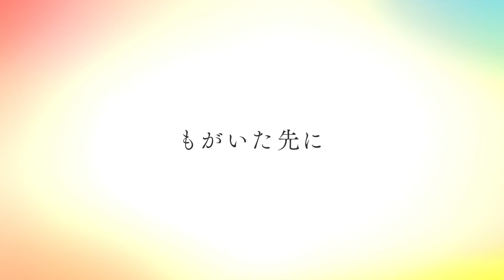Tsurune | JAMNIME FESTIVAL 2023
Tsurune_JAMNIME
Release Date: 03 February 2023
Genre: Animation
Rate: TBC 102 Mins

SYNOPSIS
Tsurune : Kazemai High School Archery Club ว่าด้วยเรื่องราวของ Narumiya Minato นักเรียนชั้นมัธยมปลายของโรงเรียน Kazemai ที่เคยเลิกเล่นธนูด้วยเหตุผลบางอย่างในช่วงมัธยมต้น วันหนึ่งเขาได้พบกับ Takigawa Masaki นักธนูปริศนาผู้มีพรสวรรค์โดยบังเอิญ หลังจากนั้นฝีมือของเขาเก็บงำไว้ก็ได้ไปเข้าตา Mr.Tommy ทำให้เขาได้ถูกชักชวนให้กลับมาเล่นกีฬายิงธนูอีกครั้งในช่วงมัธยมปลาย นอกจากเพื่อนเก่าที่จะได้ร่วมแข่งขันยิงธนูแล้ว เขายังได้พบเพื่อนใหม่ ๆ ที่ทำให้เขามีแรงบันดาลใจในการเล่นกีฬายิงธนูต่อไป

✨แฟนๆ อนิเมะ ห้ามพลาด!
เทศกาลแอนิเมชันสุดยิ่งใหญ่กลับมาแล้ว
🎬JAMNIME FESTIVAL 2023 ครั้งที่ 3
🗓ตั้งแต่วันที่ 3 - 5 ก.พ. 2566
✅บัตรราคา 250 บาท / ที่นั่ง
พิเศษ! ทุกที่นั่งแลกรับเข็มกลัดสุด Limited Edition
จากภาพยนตร์

🗓เปิดจำหน่ายบัตรวันที่ 17 ม.ค. 66
🛒ผ่านทาง
📱แอปพลิเคชัน SF Cinema
🎫ตู้จำหน่ายตั๋วอัตโนมัติสาขาที่เข้าฉาย
(โดยจะเปิดให้บริการพร้อมศูนย์การค้า)

📢จัดเต็มความสนุกถึง 4 สาขา
📍SF เอ็มบีเค เซ็นเตอร์
📍SF เซ็นทรัล ชลบุรี
📍SF เซ็นทรัล ขอนแก่น
📍SFX เมญ่า เชียงใหม่

✨พบกับภาพยนตร์เรื่องดังมากมาย
🎬Tsurune the movie: the first arrow film
🎬Re:cycle of Penguindrum Part 1 : Your Train
🎬Re:cycle of Penguindrum Part 2 : I LOVE YOU
🎬Kaitou Queen wa Circus ga Osuki Mirage Queen
🎬Uta no Prince Sama Maji Love Starish
🎬Idolish 7 Third Beat!
🎬Boku ga Aishita Subete no Kimi e - ถึงเธอทุกคนที่ผมรัก (To All of You That I Loved)
🎬Kimi wo Aishita Hitori no Boku e - ถึงผมคนหนึ่งที่รักเธอ (To the only one who loved you, me)

✨และภาพยนตร์ที่กลับมาฉายอีกครั้ง!
🎬Even if this love Disappears Tonight
🎬TOKYO REVENGERS โตเกียว รีเวนเจอร์ส
🎬Karakai Jouzu no Takagi-san The Movie แกล้งนัก รักนะรู้ยัง?
🎬Haken Anime วัยชนคนเมะ
🎬XXXHolic

🎉นอกจากนี้ยังมีกิจกรรมพิเศษภายในงานให้ร่วมสนุกอีกด้วย!
📆 3-5 ก.พ. 66
กิจกรรมแจกของรางวัลและของที่ระลึกพิเศษ

เปิดรับสมัครผู้เข้าร่วมแสดงบนเวที Free stage
สำหรับคนที่ชื่นชอบอนิเมะ

กิจกรรมประกวด Cosplay Contest
ร่วมชิงเงินรางวัลรวมกว่า 20,000 บาท

แล้วมาสนุกกันที่ SFcinema 🍿❤️